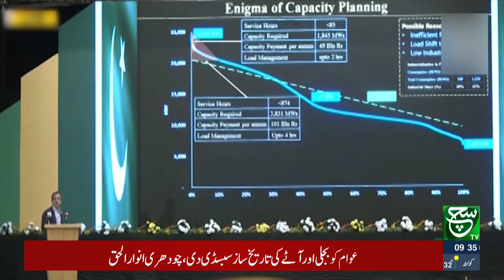Pakistan Has the Most Expensive Electricity in the Region | Energy Minister Admits | Such News